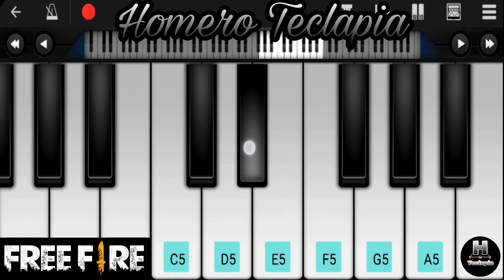Freefire OB27 - New Lobby Theme Song On Piano (Piano Tutorial) Free fire Song| EASY Perfect Piano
Freefire OB27  - New Lobby Theme Song On Piano Mobile Perfect Piano

Download Piano🎹👇
↪APP⤵

Freefire Piano
Freefire New Update Theme
Freefire New Song Piano